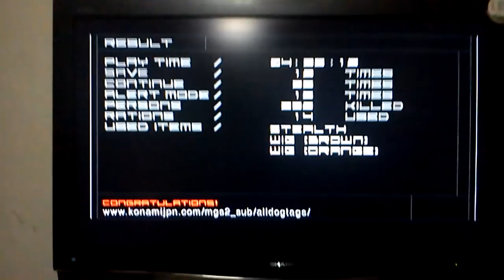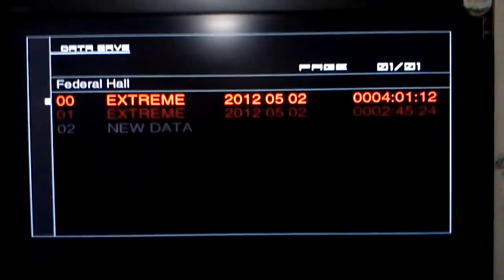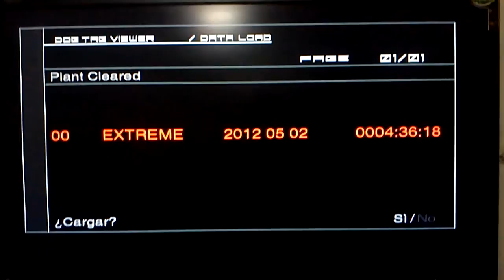Metal Gear solid HD collection Achievement Great dane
I unlocket the achievement great dane on MGS hd collection
gamertag xbox 360 eVo Raiden
PS3 ID Bionik_UT